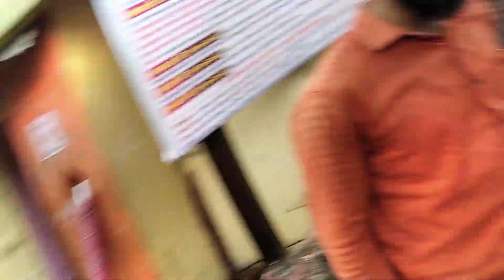रिक्षा फी फी फिरवली शुट साठी आणि पाऊस धो.....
@bhudargad filmcity

jeevan.davari

thanks for wathching .